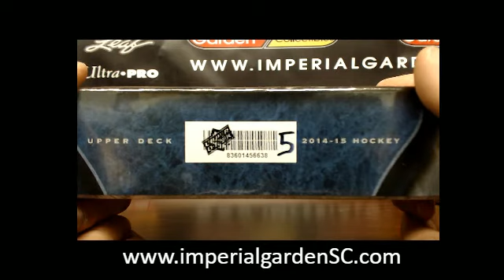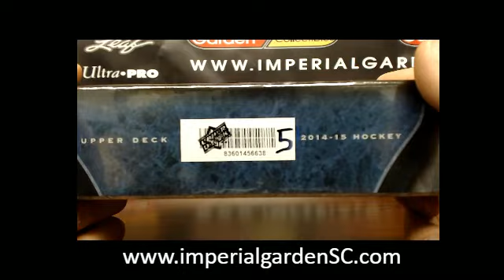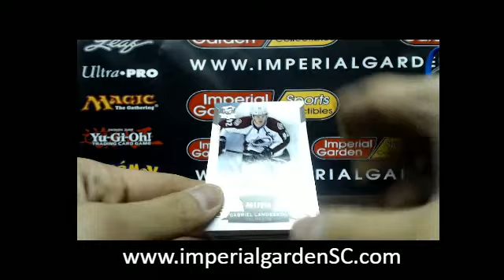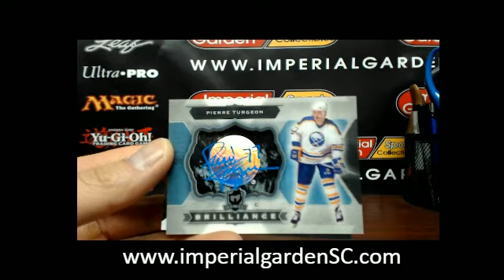SINGLE BREAK #1340 14-15 UPPER DECK THE CUP (EXQUISITE) NHL BOX